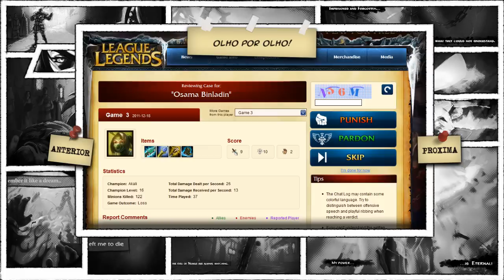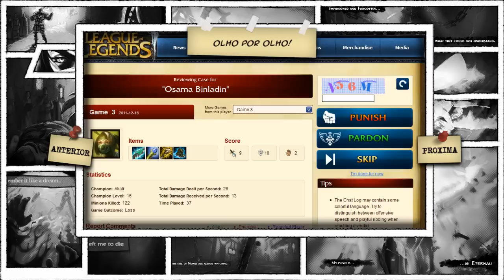Giro do LoL #46 - Nami Iara, Promoção de Rune Pages Tribunal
Giro do LoL  ( Notícias de 09/05 até 19/05)

(((LINKS)))